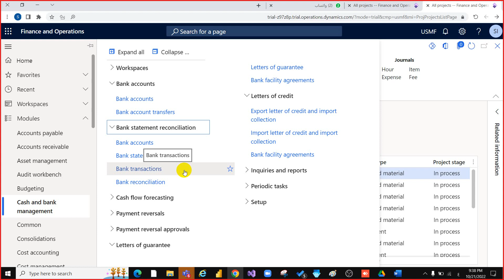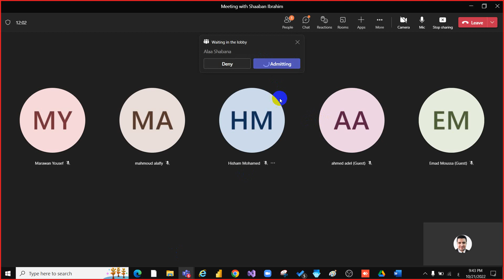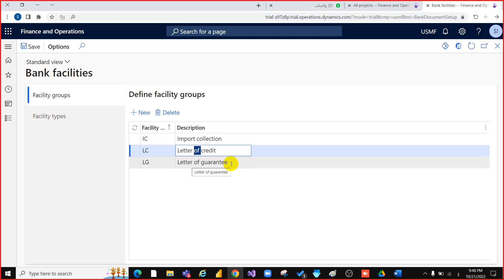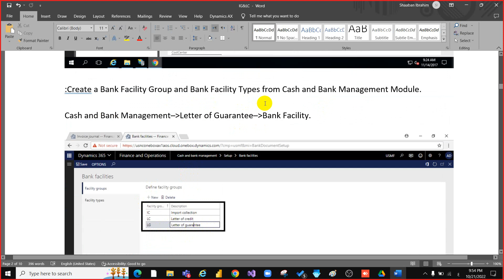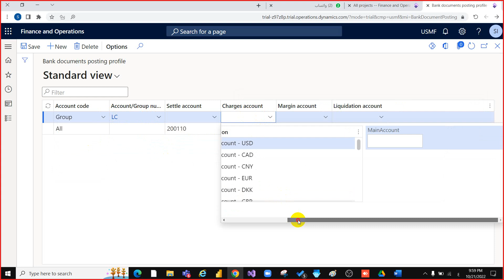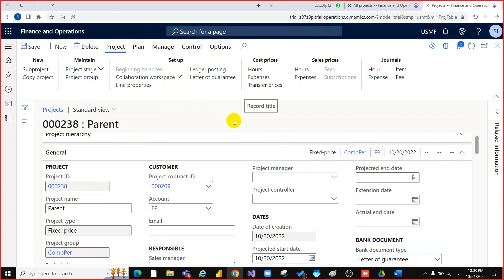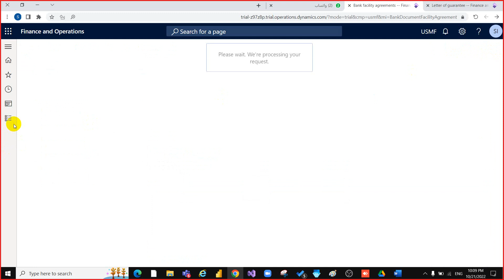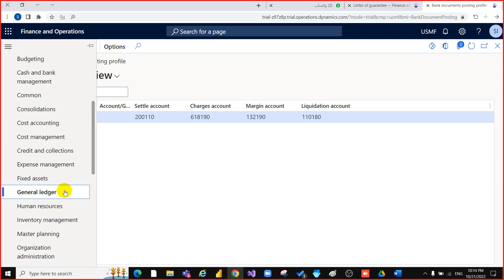Letter of Guarantee in Dynamics 365FO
In this video, we're going to discuss the letter of guarantee in Dynamics 365FO.

If you're using Dynamics 365FO and you need some assistance, be sure to contact our support team. We can create a letter of guarantee for you that will protect your business from any potential problems. This letter of guarantee will give you peace of mind and make sure that everything goes as planned during your Dynamics 365FO implementation.
دوره محاسبية كامله لأقوي برنامج محاسبي ERP
شرح Microsoft Dynamics 365 for Finance and Operations
شرح ميكروسوفت دينامكس - اساسيات عامه Microsoft Dynamics AX 2012 R3
نظرة عامة على ميكروسوفت دينمكس 365 Overview Microsoft Dynamics 365
شرح dynamics 365
ما هو نظام ال ERP ؟ شرح مفهوم نظام تخطيط موارد المؤسسة ؟ والفائدة منه
dynamics 365 supply chain management
Dynamics ax 2012
اكبر كورس محاسبة مالية ومبادىء التحليل المالى
القوائم المالية
Join us for this demonstration of Microsoft Dynamics 365 for Finance and Operations. Specifically, this demo illustrate overview for finance, supply chain, Manufacturing and retail
also we explained overview for general ledger in dynamics 365 Module
شرح dynamics 365
Dynamics ax 2012
Business process and workflow in D365

برمج ERP
ماهو Dynamics 365
Dynamics 365 finance
Dynamics 365 CRM
D365 FO
D365fo

فى هذا الفيديو نتعرف على واجهة برنامج مايكروسوفت 365. انشاء شركه جديده. انشاء دليل الحسابات او شجره
 الحسابات.انشاء قيود اليوميه على دينامكس 365 وانشاء
شرح ميكروسوفت دينامكس 365
افضل البرامج المحاسبيه
كيف اكون محاسب متميز
دورة محاسبية
افضل القنوات التعليميه للبرامج المحاسبية